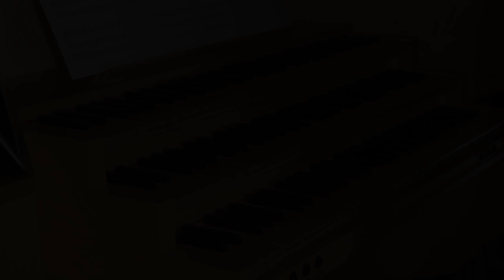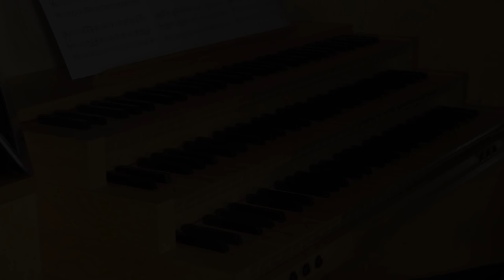Boryslav Stronko - Organ Mass (II. Kyrie) (Luca Massaglia, organ)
Luca Massaglia plays "Kyrie" (no. 2 from "Organ Mass") by Ukrainian composer Boryslav Stronko (b. 1970).
Hauptwerk system, Cavaillé-Coll organ of St. Etienne Abbey Church in Caen, France.

Born in Tulcin - a small city in the Vinnytsya Oblast of western Ukraine, former Podolia - and living in Kiev, Boryslav Stronko is Senior Teacher in Composition at the "Tchaikovsky" National Academy of Music and the Institute of Music of Kiev, Ph. D.
More music by Mr. Stronko can be listened at the composer's own YouTube channel "Boryslav Stronko".